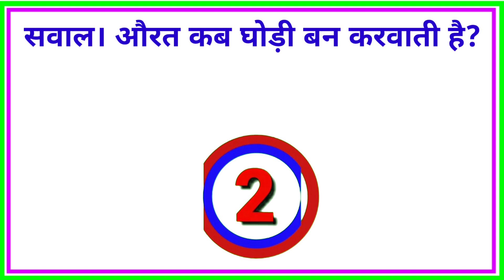IAS ke interview ka bahut hi aasan sawal|short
Most Brilliant Answer of Upsc IPS IAS interview Questions /सवाल आपके जवाब हमारे @gkmindtips01
gktoday

👉 cover topic in this video your questions

1gkmindtips01
2genral knowledge
3important gk questions and answers for
4 competitive exam
5 quiz test
6 gk study
7 important gk
8 compititive quiz
9 compititive general knowledge
9 gk in hindi
10 general knowledge quiz
11 Quiz questions
12 general knowledge questions
13 gk quiz
14 general knowledge questions and answers
15 gk questions in Hindi
16 gk questions answer
17India gk
18Hindi gk
19 samayan gyan
20 gk questions
21 shorts
22 gk questions and answers

GKMINDTIPS01